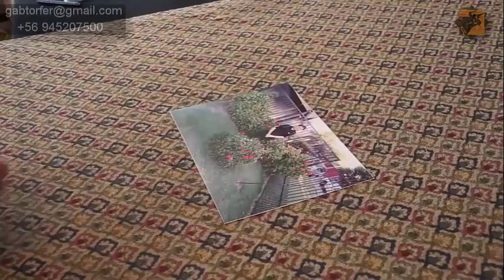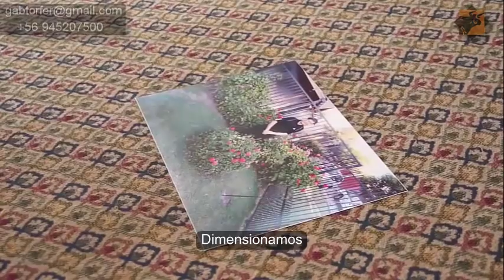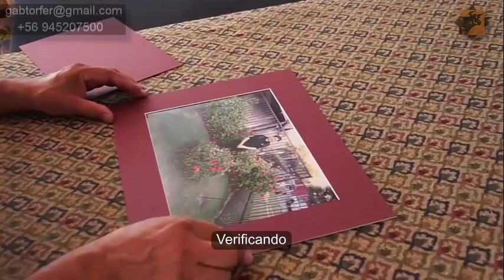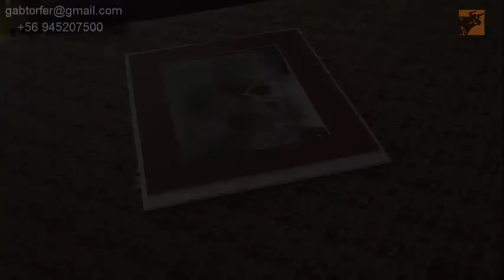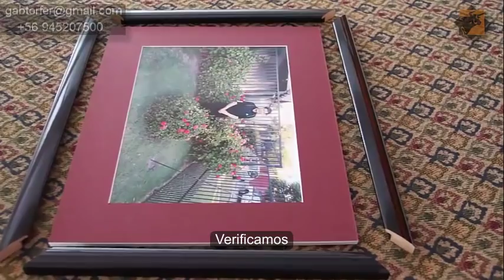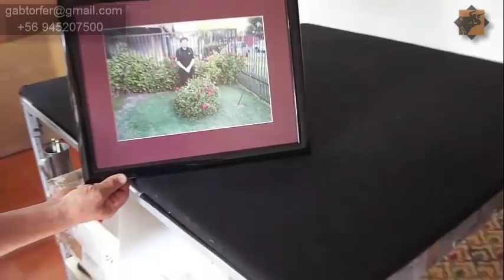El proceso de enmarcación en 13 minutos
La mejor tecnología y los mejores materiales para un óptimo resultado.